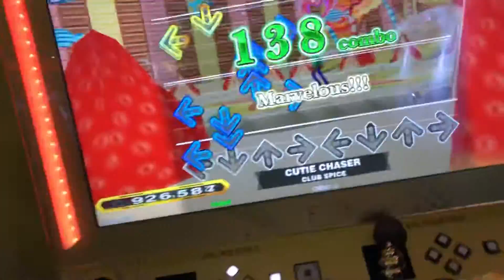【DDR WAVE】 CUTIE CHASER【DDR A20】